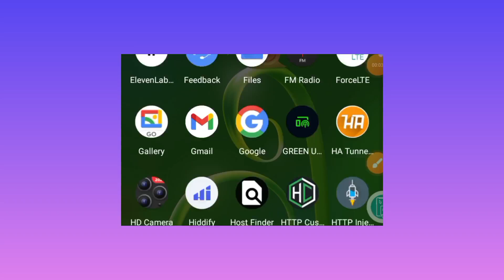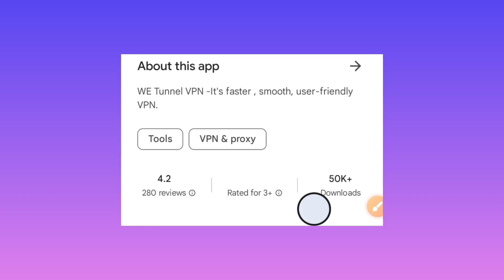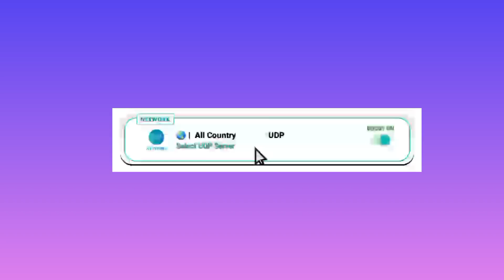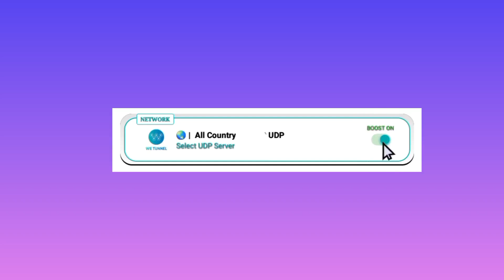How to setup WE Tunnel VPN with UDP settings for secure online browsing